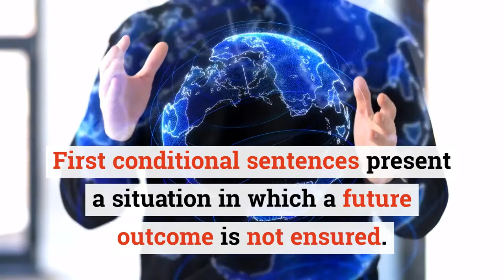“If - then”: Understanding Conditional Sentences in Academic Writing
Conditional sentences are common even in academic writing. But most authors are not sure of the correct way of using these while drafting a manuscript. Make sure you are not one such researcher. Watch this video right now! Conditional sentences are perfectly acceptable in academic writing and, in many cases, necessary to state and test a condition and its outcome. Most scientific research authors use conditional sentences in their abstracts to discuss the reasons to conduct their study. To know more about the correct use of conditional sentences in academic writing, go through the following Staying updated and well aware about the industry is important for everyone. We, at Enago Academy, have enormous resources for you to explore through. However, reading descriptive blog articles can be very time-consuming for busy researchers. So, here we are, with a number of short videos, adapted from the blog articles, but with all the key highlights from the same. Don’t miss them!